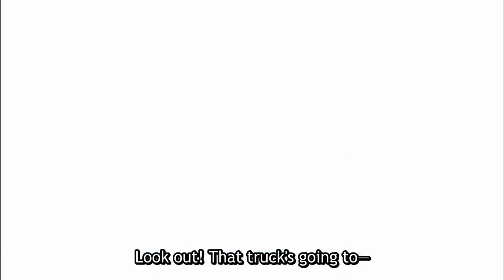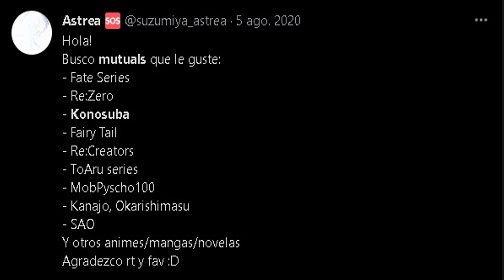KONOSUBA ES UNA MIERDA | Snowy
【¡Ábreme!】

guatafa dos vídeos seguidos? ¿qué está pasando?

De todas maneras, gracias a los que apoyaron este video.
Adiós